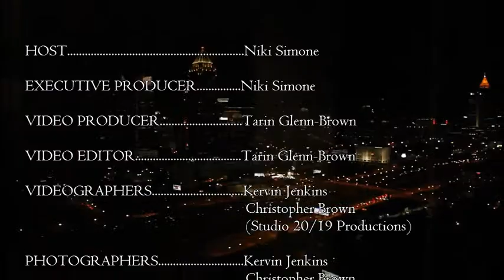PVIFF Atlanta 2012 FINAL CUTS 2 Hank Stewart and Warrington Hudlin